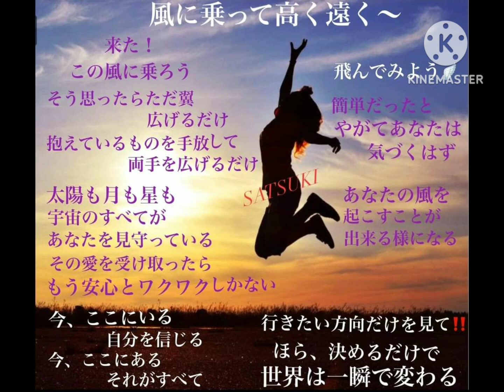【風に乗って高く遠く】